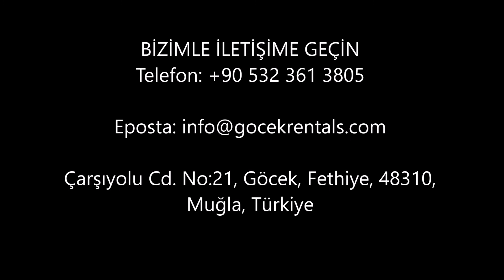Emirgan'da sahile yakın 5+2 , bahçeli ve teraslı müstakil villa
Sarıyer Emirganda sahile yakın müstakil

280m2 net 5 +2 bakımlı

Bahçe ve teras ve 190m2 arsalı

Mülk 2.derecede tarihi eserdir

Detaylar ve randevu için arayınız .

GÖCEK RENTALS - GÖCEK VENTURES
BİZİMLE İLETİŞİME GEÇİN

Çarşıyolu Cd. No:21, Göcek, Fethiye, 48310, Muğla, Türkiye